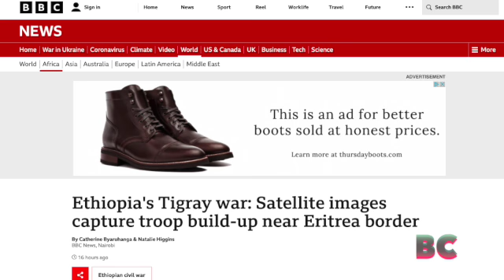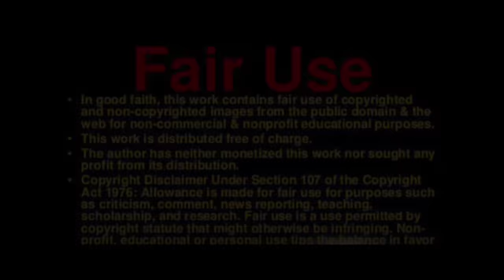Ethiopia’s Civil War Is Heating Up Once Again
Hostilities in Ethiopia’s northern Tigray region escalated as air strikes and the mobilization of troops in towns on either side of the border with neighboring Eritrea forced tens of thousands more people to flee their homes.

The renewed hostilities after a five-month ceasefire threaten to hamper Ethiopia’s negotiations with the International Monetary Fund for a new loan and inflame regional tensions in the two-year-long conflict.

New satellite imagery of one of the world’s most reclusive nations shows a military buildup inside Eritrea near the border with Ethiopia’s northern Tigray region, backing up witness accounts of a new, large-scale offensive.

Eritrea has fought alongside Ethiopia against Tigray forces. It rejects allegations that its soldiers committed some of the worst atrocities in the conflict that began in late 2020. Witnesses in Eritrea this month told The Associated Press that people including students and public servants are being rounded up across the nation and sent to fight in the new offensive.

The satellite imagery provided by Maxar Technologies shows what Maxar described as battle tanks, self-propelled howitzers and a M-46 field gun battery in the Eritrean town of Serha, near the border, on Sept. 19. The town is across the border from the Tigray town of Zalambessa, one of the first communities overrun in the war.

Eritrea is one of the world’s most closed countries to independent journalists, and images from there related to the war in Ethiopia are rare.

Last week, Tigray forces accused Eritrea of launching a full-scale offensive along the border in what appeared to be an escalation of fighting that renewed in August after months of relative calm.